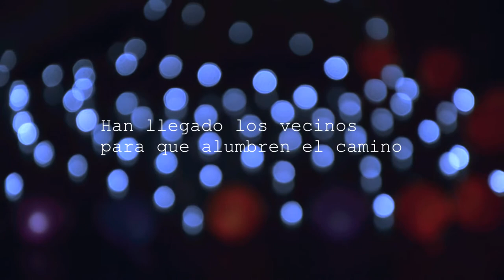Han llegado los vecinos - Cartas del Mar al Galeras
Exposición  Pinacoteca Departamental de Nariño, con obras del intercambio entre la vereda Puerta Palma y la ciudad de Pasto.